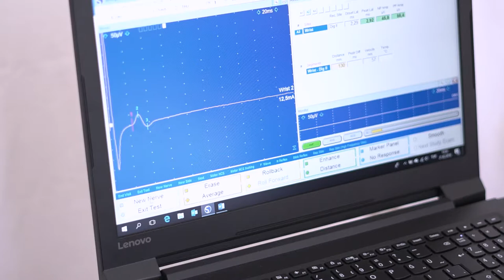Çocuk EMG & Neuropark Nişantaşı - Dr. Aslı Şentürk - Dr Yeşim Abanoz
Çocuk EMG ne zaman yapılır?

Hipotonik bebek dediğimiz gevşek bebeklerde sebebi araştırmak için.
Genetik geçişli kas ve sinir hastalıkları tanılarını koymak ve takibini yapmak için.
Doğum sırasında veya sonrasında oluşan travmalar nedeni ile uzuvlarda güçsüzlük varsa, sinir hasarının tespiti, şiddeti, düzelme olup olmadığının anlaşılması ve takibi için.
Kesi ya da kırıklar sonrası sinir hasarı olup olmadığını anlamak için.
Tip 1 Diyabet hastalarında diyabete bağlı sinir hasarının takibi için.
Ani gelişen uzuvlarda güçsüzlük, yutma güçlüğü, konuşma bozukluğu gibi durumların tanısı için.
kullanılır.
Çocuk EMG ile ne ölçülür?

EMG tetkikinde sinirlerin omurilikten çıktıktan sonraki kısımlarındaki fonksiyonu değerlendirilir. EMG iki aşamalıdır; sinir ileti incelemeleri ve iğne EMG kısımlarından oluşur. Sinir ileti incelemelerinde sinirlerin geçtiği noktalara dışarıdan elektriksel bir uyarı verilerek yanıtı kayıt edilir.

İğne EMG sırasında ise, farklı kaslara ince bir iğne ile girilerek fonksiyonları değerlendirilir. İncelenen kaslarda yada onları çalıştıran sinirlerde etkilenme olup olmadığı, var ise ne düzeyde olduğu iyileşmenin olup olmadığı anlaşılmaya çalışılır.

Çocuk EMG ağrılı mıdır?

EMG sırasında verilen elektriksel uyarı çok düşük düzeydedir ve insan vücuduna zararı yoktur. Çocuklar tarafından korkulanın aksine genellikle iyi tolere edilir. İğne EMG öncesinde nörolojik Muayene ile çalışılacak kaslar belirlenir. Böylece hedefe yönelik olabildiğince az sayıda kas incelenip, çocuğun işlemi kolaylaştırılır.